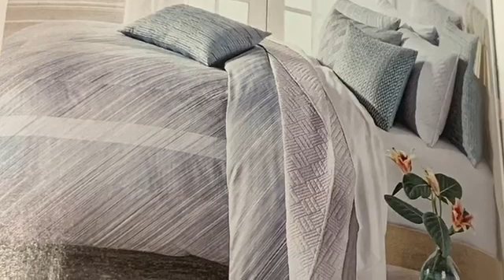Macy’s bedding sale 2020 # towels sale أغطية الفراش و كل ملحقاته و فوط الحمام موديلات جميلة راقية